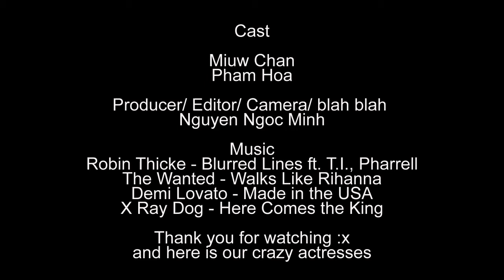LOVE STORY: a ponytail guy and an iron girl on Phan Dinh Phung Street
Clip ngẫu hứng của buổi Quẩy ngẫu hứng :") :D